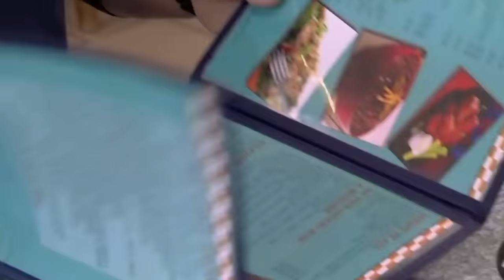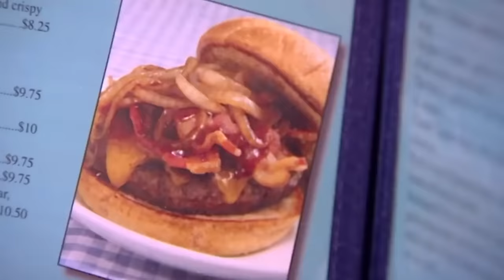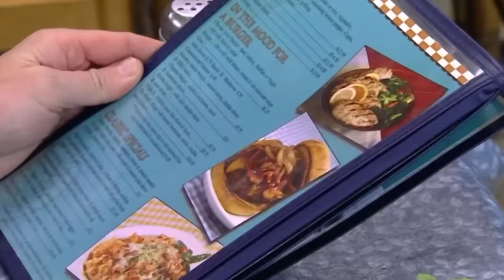bad burgers send gordon batty | Kitchen Nightmares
wagyu gonna do? 🤷